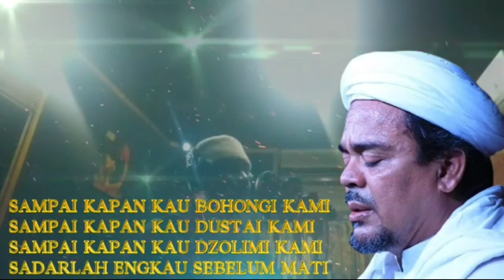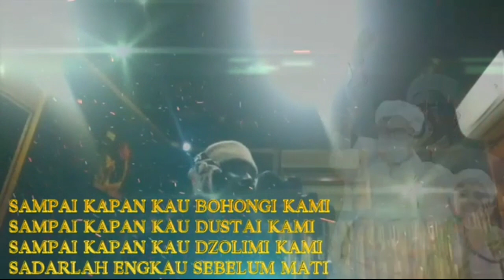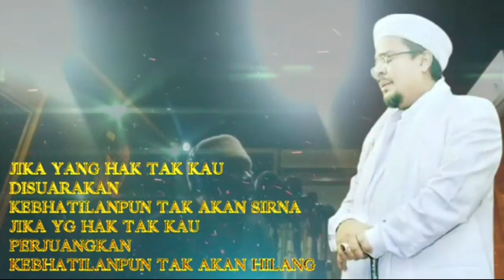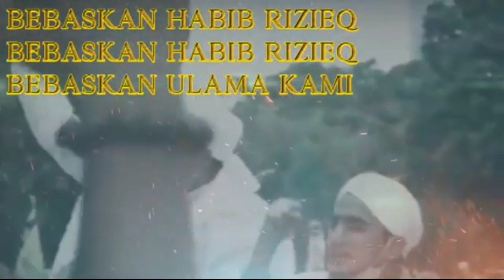Bebaskan IB-HRS | Cipt: Uliansyah Datuk